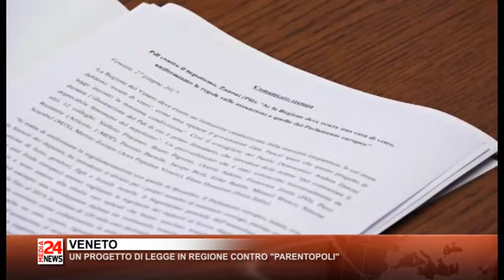TG PADOVA E ROVIGO 28 06 2017